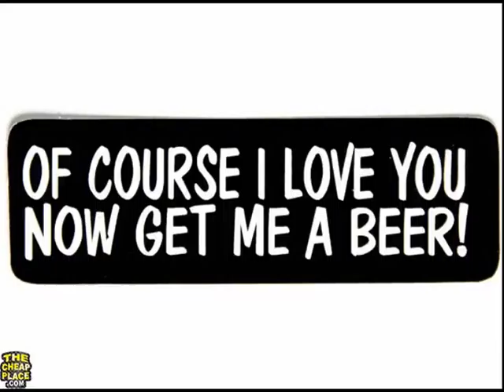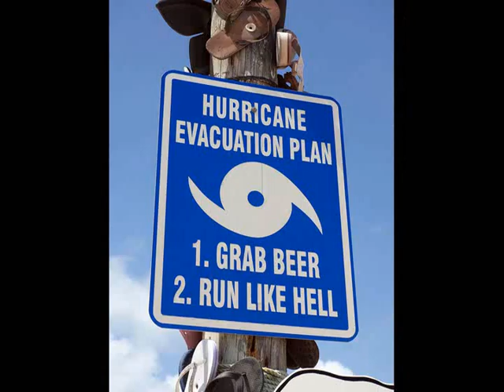TAKE A PISS & GET A BEER - Sargon / Buz Bomb / (DCM)